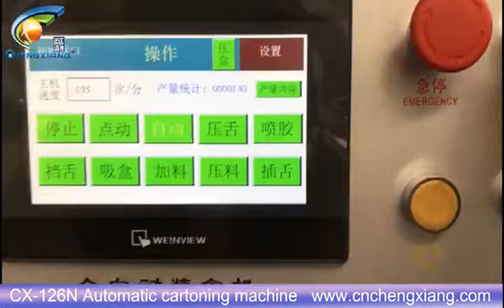CX-126N Automatic boxing machine,box cartoning machine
Model: Automatic boxing machine,box cartoning machine
Annie
Sales Executive
Skype:cn.chengxiang
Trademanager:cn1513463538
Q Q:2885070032